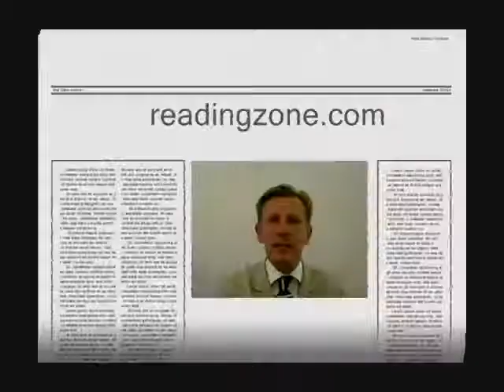Philip Reeve - ReadingZone.com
Author Philip Reeve, the winner of the CILIP Carnegie Medal 2008, talks about what inspired his winning title, 'Here Lies Arthur' (Scholastic).